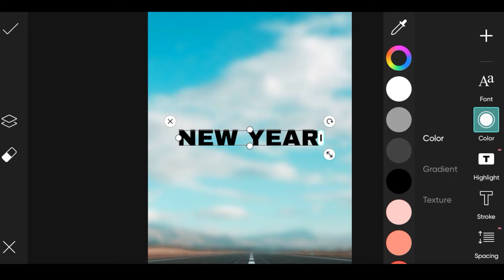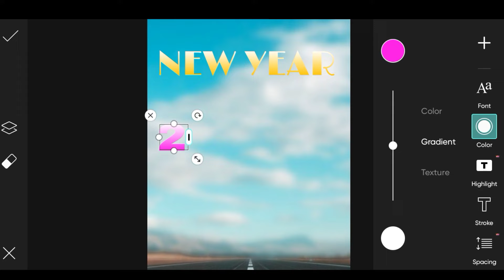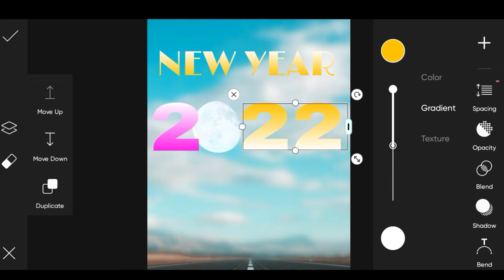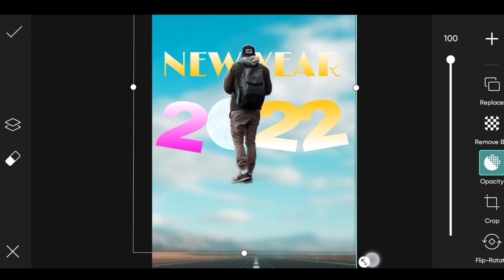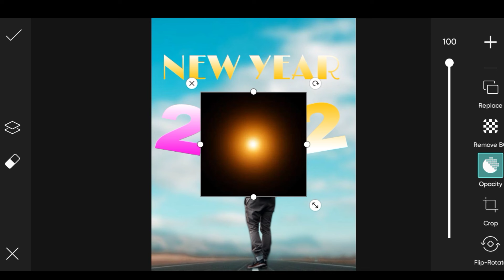picsart photo editing 2022 || new year photo editing picsart 2022 background || ROY EDITING TIPS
Photo Editing Editing tutorial Happy New Year 2022 Photo Editing PicsArt \ New Year photo editing \ 2022 PicsArt New Year photo new photo editing picsart New Year 2022

editing apps : PicsArt and lightroom or Snapseed application